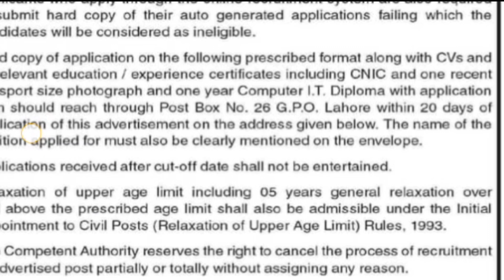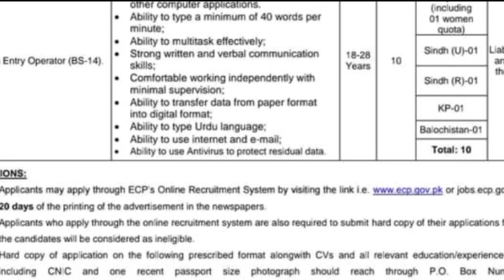ECP Election commission of Pakistan jobs2023-24|ecp jobs|today all jobs update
There shall be a Chief Election Commissioner (in this Part referred to as the Commissioner), who shall be appointed by the President.
 (2) No person shall be appointed to be Commissioner unless he has been a Judge of the Supreme Court or has been a senior civil servant or is a technocrat and is not more than sixty-eight years of age.
 Explanation 1.—“senior civil servant” means civil servant who has served for at least twenty years under Federal or a Provincial Government and has retired in BPS-22 or above.
Advirsement
 Explanation 2.—“technocrat” means a person who is the holder of a degree requiring conclusion of at least sixteen years of education, recognized by the Higher Education Commission and has at least twenty years of experience, including a record of achievements at the national or international level.
 (2A) The Prime Minister shall in consultation with the Leader of the Opposition in the National Assembly, forward three names for appointment of the Commissioner to a Parliamentary Committee for hearing and confirmation of any one person:
 Provided that in case there is no consensus between the Prime Minister and the Leader of the Opposition, each shall forward separate lists to the Parliamentary Committee for consideration which may confirm any one name.
 (2B) The Parliamentary Committee to be constituted by the Speaker shall comprise fifty percent members from the Treasury Benches and fifty percent from the Opposition Parties, based on their strength in Majlis-e-Shoora (Parliament), to be nominated by the respective Parliamentary Leaders:
 Provided that the total strength of the Parliamentary Committee shall be twelve members out of which one-third shall be from the Senate:
election commission of pakistan jobs
ecp jobs
election commission of pakistan jobs online apply
election commission of pakistan jobs 2023
ecp jobs 2023
election commission of pakistan jobs 2022
election commission jobs
election commission
jobs in pakistan
how to apply for ecp jobs 2023
government jobs
election officer jobs
ecp jobs 2022
job
election commission jobs 2022
ecp
new ecp jobs 2023